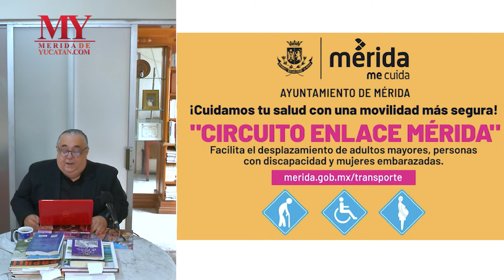La ciudadela de San Benito